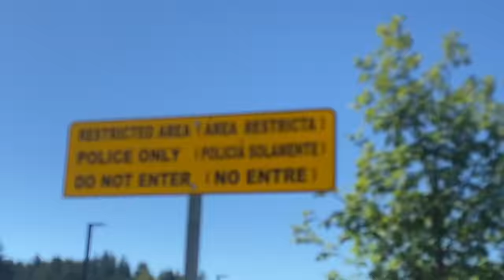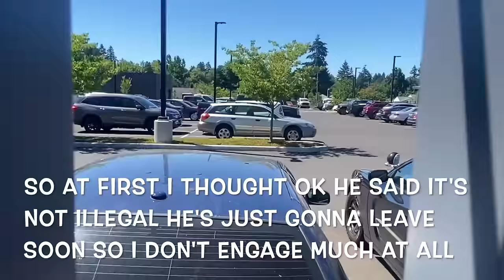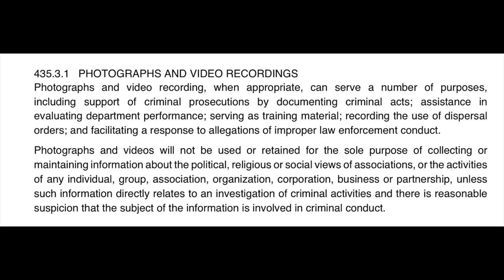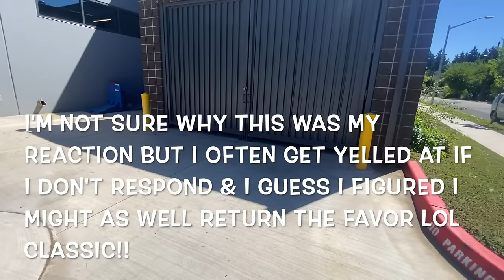"I SUGGEST YOU LEAVE THE PREMISES!!" BEAVERTON, OR FIRST AMENDMENT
DPI Security Guards:
4950 MLK Jr. Blvd
Portland, OR 97211